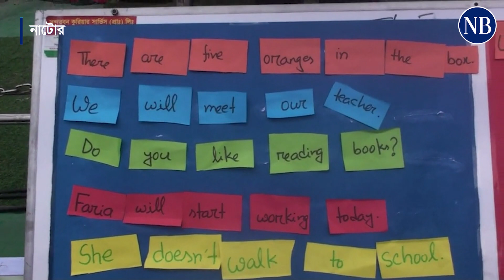খেলায় খেলায় ইংরেজি শিখছে হাজারো শিক্ষার্থী | Chalan Beel Education Fest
নাটোরের সিংড়ায় দমদমা পাইলট স্কুল ও কলেজ মাঠে চলছে সপ্তাহব্যাপী চলনবিল শিক্ষা উৎসব। শুক্রবার দুপুরে উদ্বোধনী অনুষ্ঠানে প্রধান অতিথি ছিলেন তথ্য ও যোগাযোগ প্রযুক্তি প্রতিমন্ত্রী জুনাইদ আহমেদ পলক। উৎসবের প্রথম দিনের সেশন শুরু করেন টেন মিনিট স্কুলের প্রতিষ্ঠাতা আয়মান সাদিক ও শিক্ষক মুনজেরিন শহীদ। এই শিক্ষা উৎসবে অংশ নিচ্ছে উপজেলার ৭০টি স্কুলের কয়েক হাজার শিক্ষার্থী, চলবে ৩০ জানুয়ারি পর্যন্ত। শিক্ষা উৎসবে ইংলিশ ক্যাম্প, গণিত ক্যাম্প,  প্রোগ্রামিং ক্যাম্প, আইসিটি ক্যাম্প ছাড়াও গুণীজন এবং শিক্ষার্থীদের সংবর্ধনা দেয়া হবে...